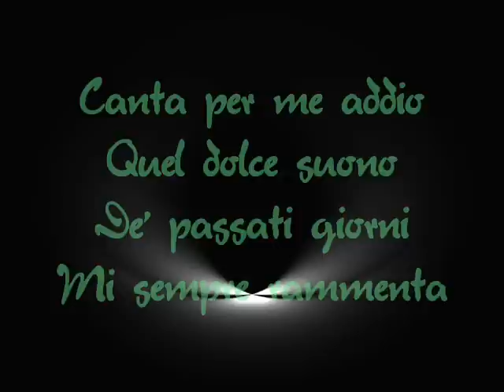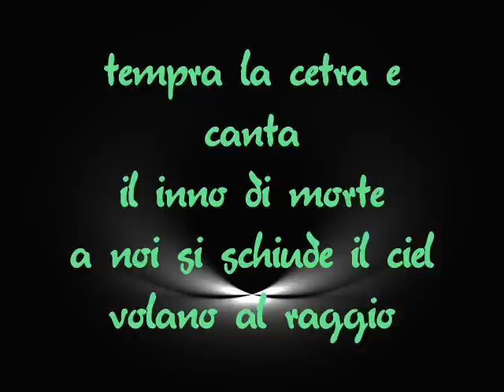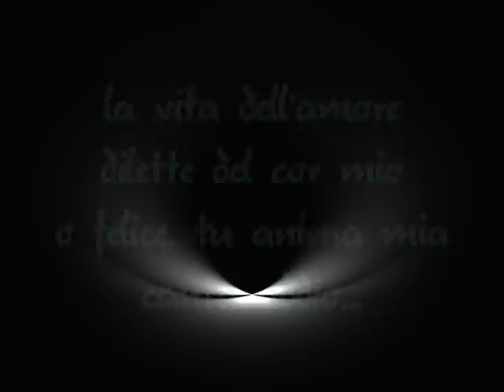Canta per me [Lyrics]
Canta per me
Lyrics + Deutsche übersetzung.

Sing für mich

Singe für mein Ende
Dieser süße Gesang
Die Tage vergehen
Ich erinnere mich immer daran

Ein Leben ohne Liebe
Erkoren von meinem Herzen
O Freude, du bist meine Seele
Singe sanft

Nehme deine Lyra und singe
Die Hymne vom Tod
Der Himmel öffnet sich wegen uns
Sie fliegen zum Horizont

Singe zu Gott ...